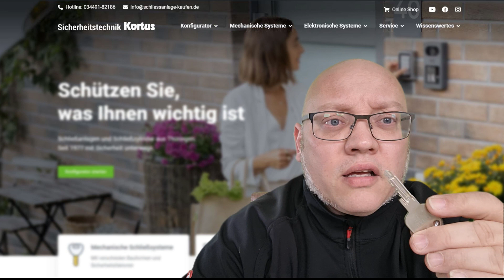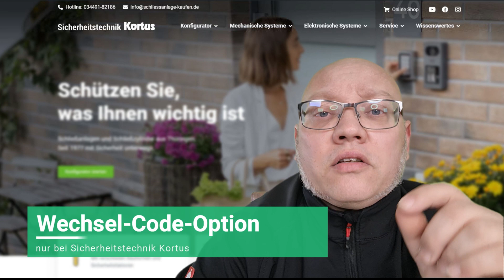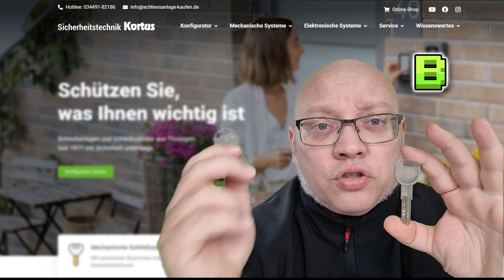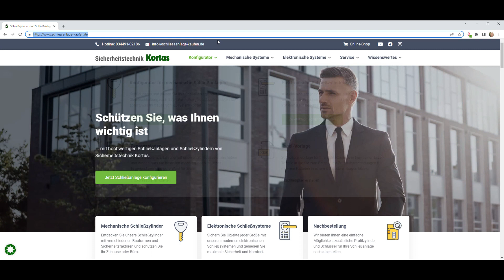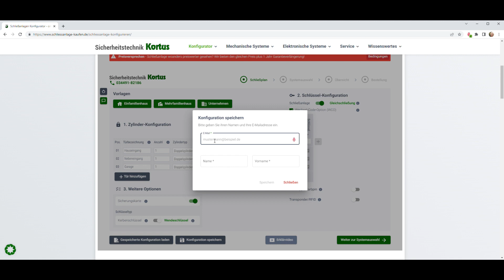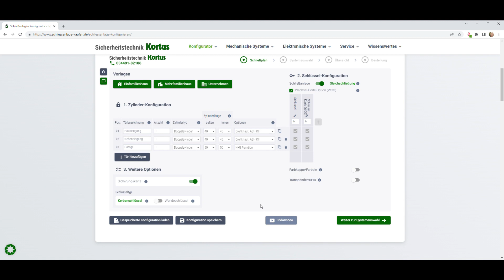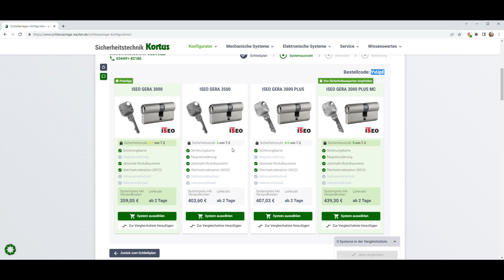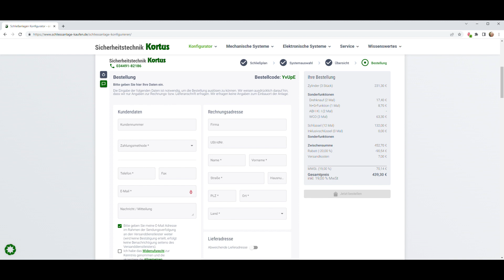🔴 Schlüsselverlust oder Diebstahl - mit WCO keine 💲 Tragödie ✔️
Zum Schließzylinder Konfigurator Schlüssel weg, verloren oder gar gestohlen, was nun? Eine Gleichschliessung bzw. gleichsschliessende Schließzylinder mit WCO also der "Wechsel-Code-Option" kein Problem! Aber wie funktioniert die Wechsel-Code-Option? Wir erklären es euch und zeigen euch auch, wie Ihr eure Gleichschliessung mit WCO online planen und kalkulieren könnt.

 ▬ wichtige Links ▬▬▬▬▬▬▬▬▬▬▬▬
Schließzylinder Konfigurator:

▬ Impressum ▬▬▬▬▬▬▬▬▬▬▬▬▬▬▬

Sicherheitstechnik Kortus
Brauhof 3
04626 Schmölln